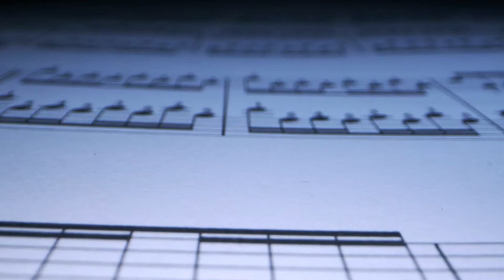Music No Copyright - SOUNDTRACK FOR YOUR MOVIE - Brazilian Series - Symphony Orchestra UFF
For those who enjoy producing their own videos, our Play Music Channel has a special selection. Every week a new Music No Copyright for you to make your Movie Soundtrack. You can download and use it without any fear.
today's track is:Brazilian Series - Federal Fluminense University Symphony Orchestra (Aurora Luminosa - Brazilian music at the dawn of the 20th century